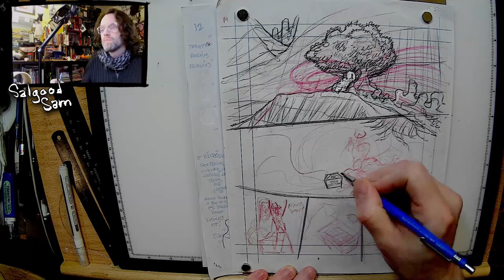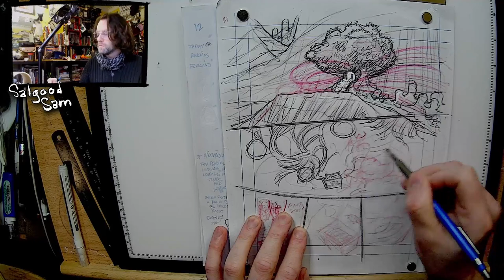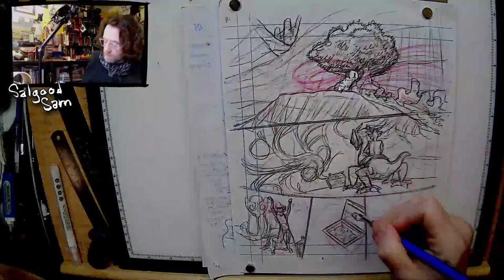Processpod: Time lapse pencil roughs for The Box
Hi Internet! I make comics and art, my name is Max, and sign my work Salgood Sam! [it's my name backwards, long story.]

Just a short time-lapse of some pencils!

I have several books in print already. Some out of print even! You can find my self published POD and digital comics

I relaunched my podcast and started using Substack! But then I decided to semi retire from doing a lot of social media hustling for my work - partly the day job but also got the day job because getting too old for all that, will have to hire help IF I ever dive back into it.

All the rest, who-what-where, re me on the intertubes then look see via LinkTree